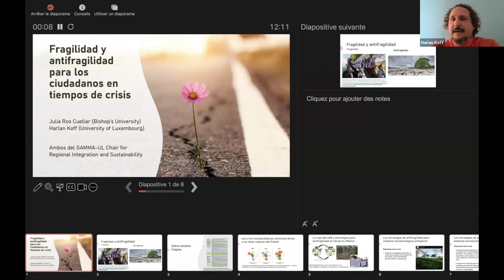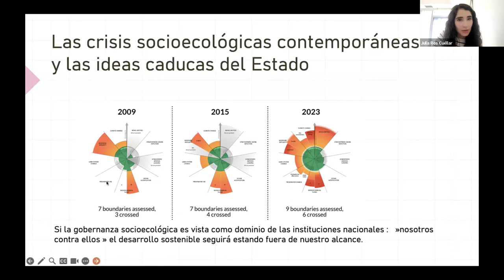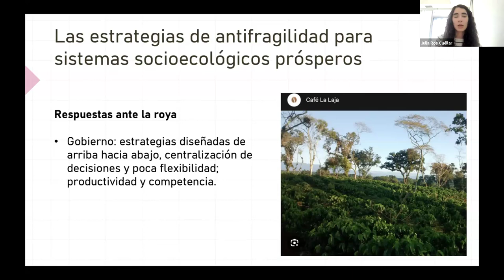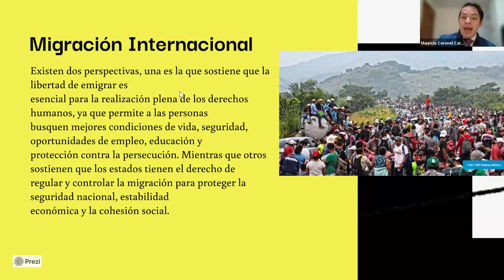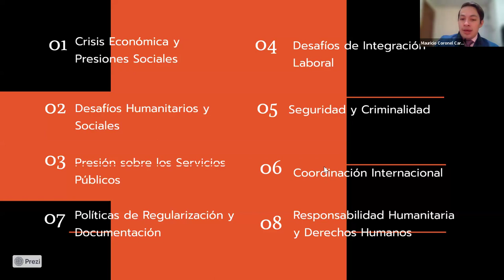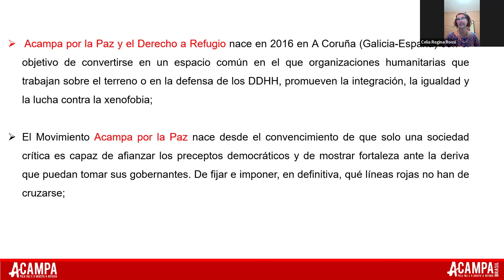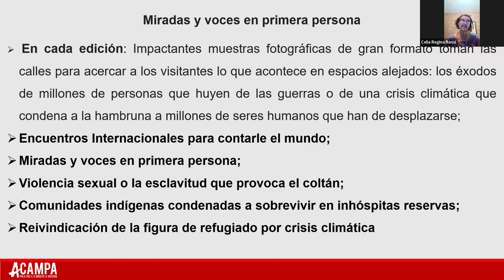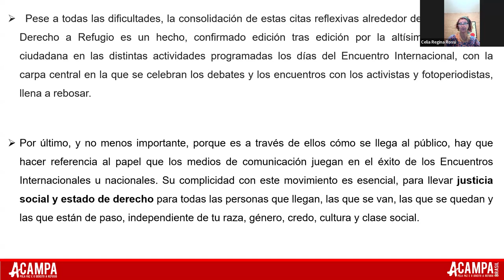Seminario virtual "Crisis en los estados de derecho: cómo hacerlas frente" - VOCES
Seminario virtual "Crisis en los estados de derecho: cómo hacerlas frente" del 3 de abril de 2024 con Julia Ros Cuéllar, Harlan Koff, Mauricio Alejandro Coronel Carrión y Celia Regina Rossi.